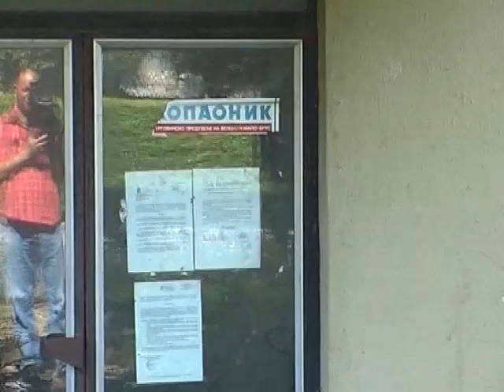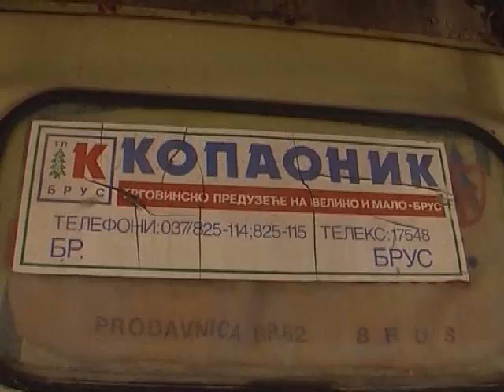Vesti 04 09 2015